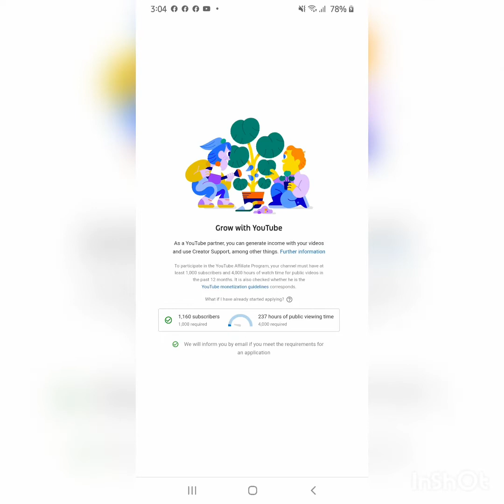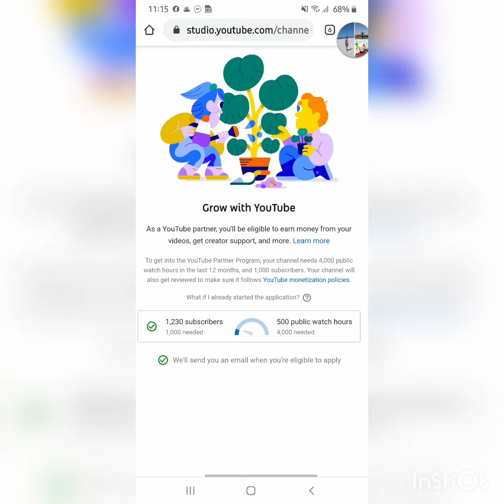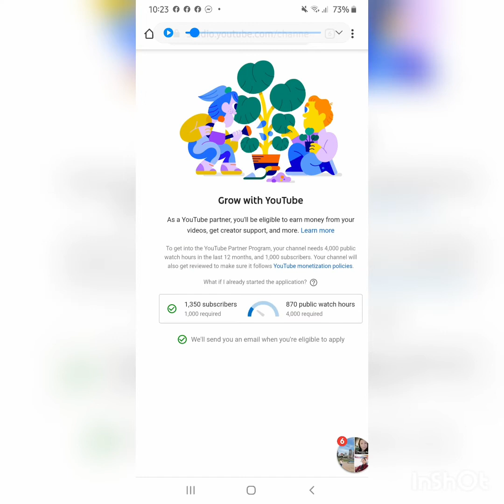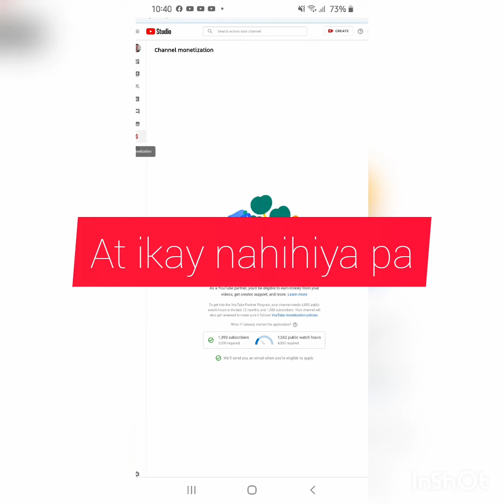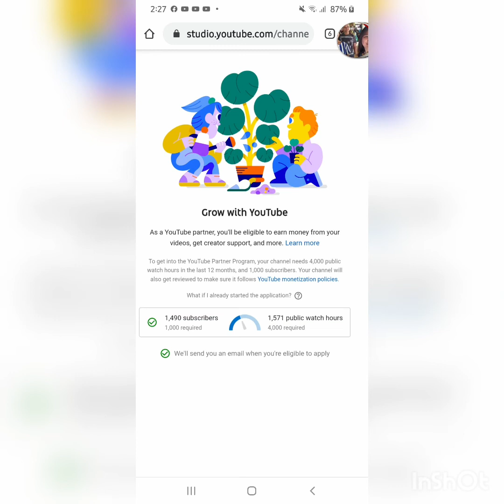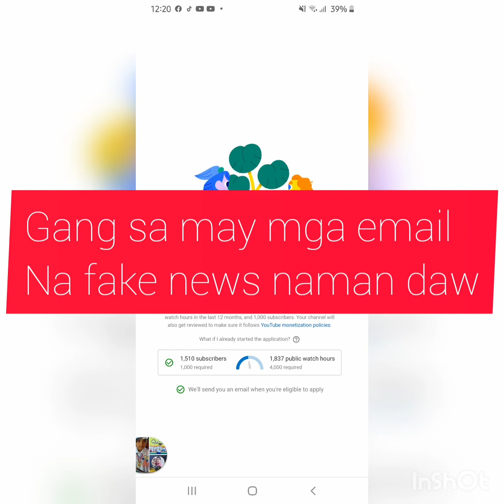Ang dalawang buwang pakikibaka sa youtube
Ito lang ang nakayanan ng muchacha